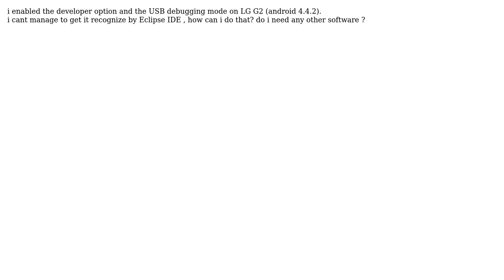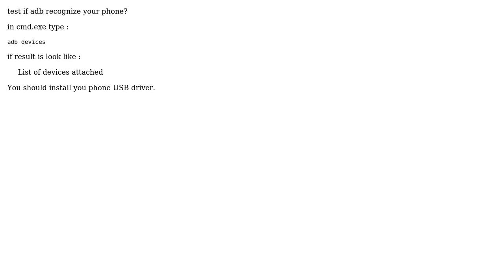Eclipse IDE won't recognize LG G2 (android 4.4.2 kitkat) (2 Solutions!!)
Eclipse IDE won't recognize LG G2 (android 4.4.2 kitkat)

With thanks & praise to God, and with thanks to the many people who have made this project possible! | Content (except music & images) licensed under CC BY-SA | Music | Images & others | With thanks to user Sepehr Behroozi user NegNeg user Joao Costa and the Stack Exchange Network Trademarks are property of their respective owners. You are responsible for your own actions.